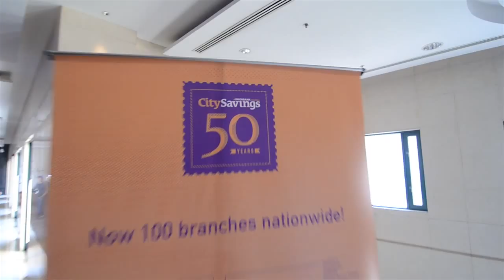City Savings Bank 50th year anniversary celebration highlights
City Savings Bank (CitySavings), the thrift bank subsidiary of UnionBank and a member of the Aboitiz Group celebrated its 50th year anniversary last January 24, 2016 at Radisson Blu Hotel, Cebu City. Witness the celebration highlights here!

Produced by: City Savings Bank - Reputation Management Team
Video editing by: Hockson Go of Light and Shade Photography / Hockson Go